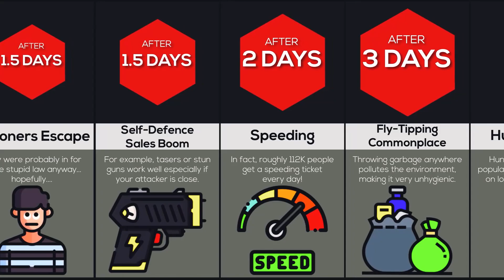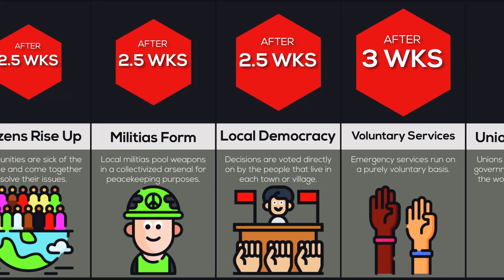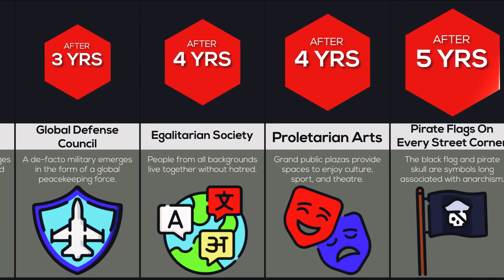Timeline: What If All Laws Vanished?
In this timeline video, we will show you a timeline of what could happen if ALL LAWS VANISHED. Did you know that a lot of people would be afraid to leave their homes? Or that new governments would eventually be formed. Watch this video to find out!